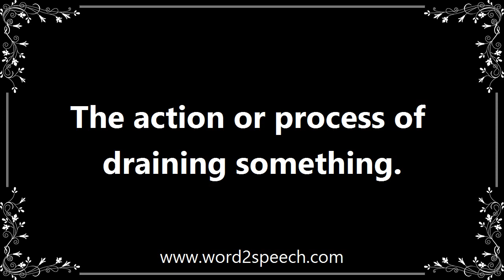Drainage - Definition and How To Pronounce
Title: drainage

The action or process of draining something.

The flow ceases when sufficient drainage has occurred to recover the effective stress.

How to pronounce drainage
definition of drainage
audio dictionary
How to say drainage
What is the meaning of drainage
Pronounce drainage